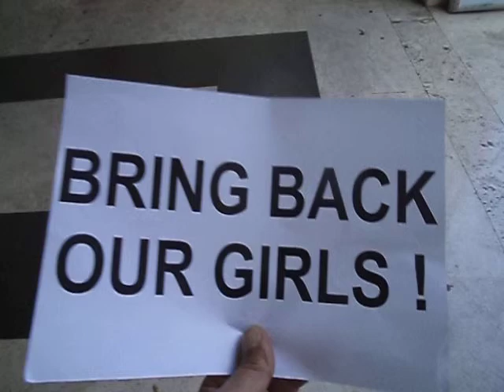sabato mattina 17 maggio 2014 002